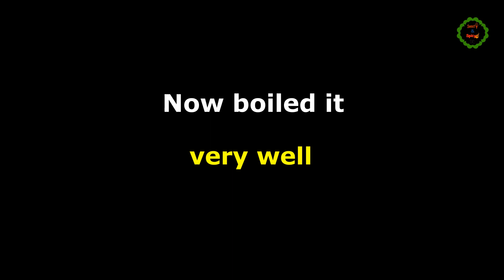Chicken Sandwich at Home | Easy & Tasty Chicken Sandwich like Fast Food Style | Cooking Time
How to make Chicken Sandwich | It's making Process very Easy. Anyone ll do make this Sandwich Easily.

Ingredients
Chicken breast meat - 200 gm
Tomato sauce - 1.5 tbsp.
Bread - As needed

🔥 You can share any recipe made by you in my Facebook group by joining the group.